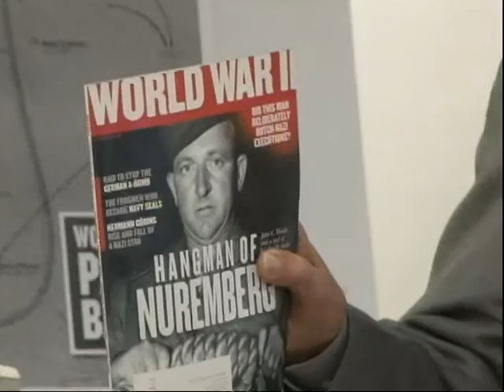Thru A Veteran's Eye: "War Stories"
Armstrong Local Programming: "War Stories" Jim Duratz shares stories of his life during WWII.